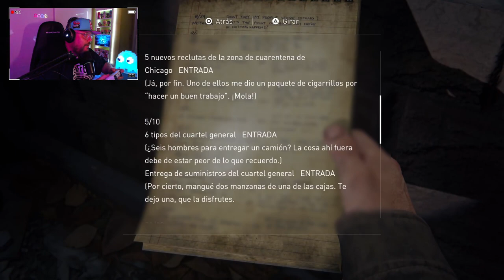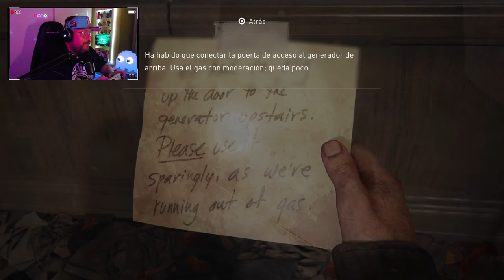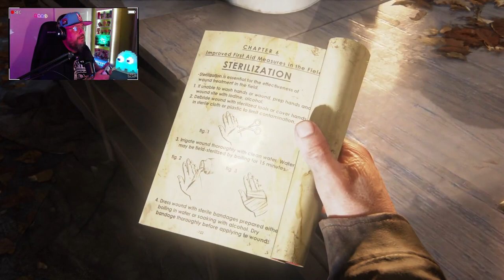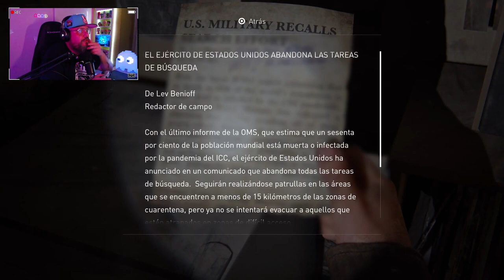The Last of Us Remake PS5 #10: Tommy.